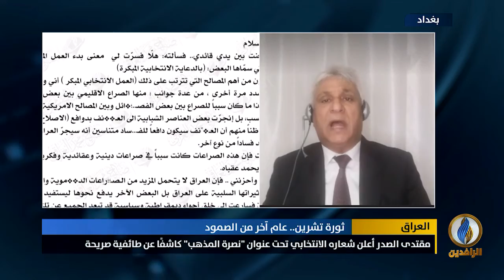مداخلة د. قحطان الخفاجي بشأن استمرار القمع الحكومي والميليشياوي ضد المتظاهرين بعد عام من مجزرة السنك